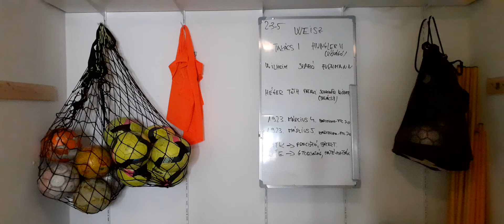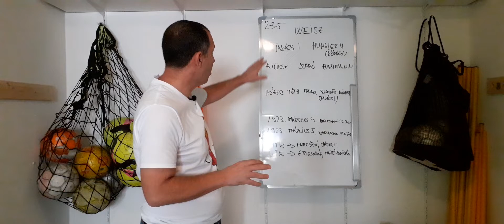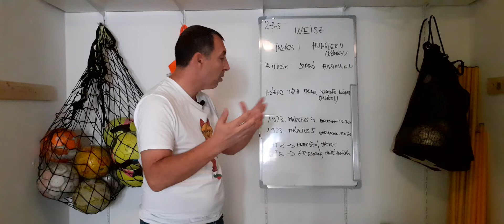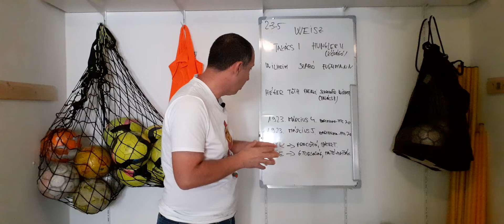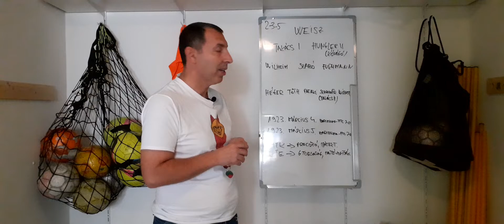FC Barcelona-Ferencváros, a párharc történelme, 1. rész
1923-ban találkozott először egymással a Barcelona és a Ferencváros.